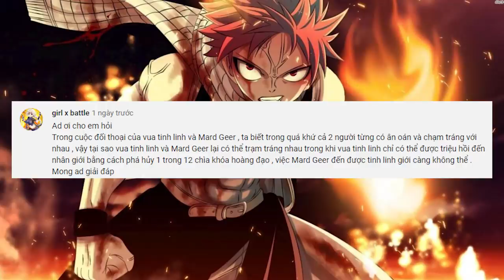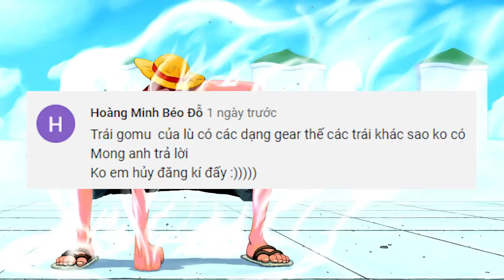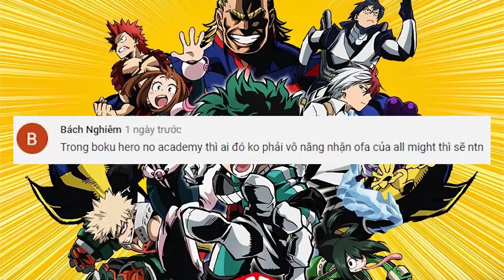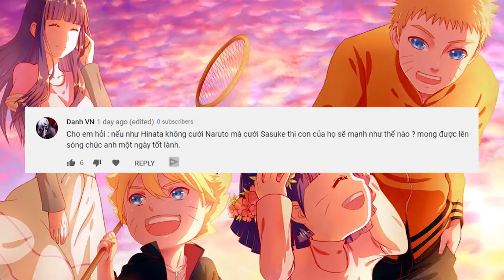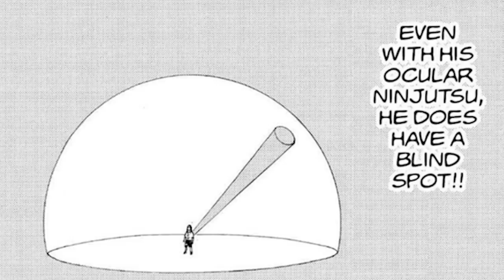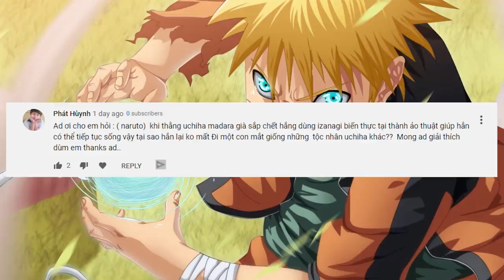Sharingan kết hợp Byakugan?!? Sức mạnh thật sự của RÂU ĐEN?!? - W2W Anime Q&A#3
Chuyên mục Hỏi đáp W&A Anime phát sóng vào thứ 5 hai tuần 1 lần, giải đáp thắc mắc của các bạn về những bộ Anime đang nổi hiện nay. Trong số thứ 3 này chúng ta cùng giải đáp các thắc mắc về những bộ Anime nổi tiếng như Fairy Tail, One Piece, Naruto, Học viện anh hùng vân vân và mây mây. Chúng ta cùng theo dõi nhé

Script: Huy Anh, Xuân, Phạm Châu, Phương Thùy
Voice: Hoài Thu
Video: Duy Anh